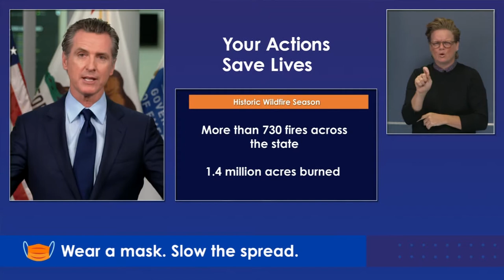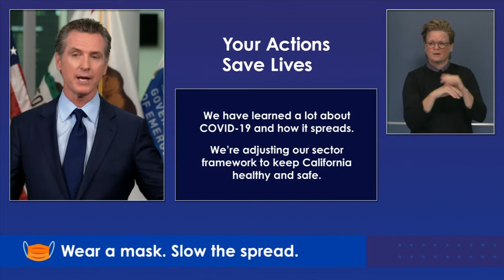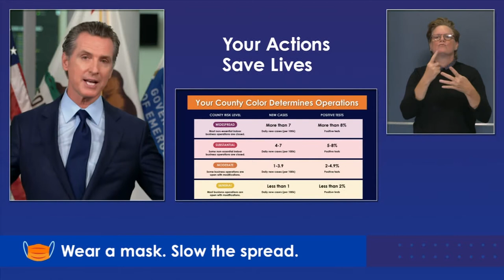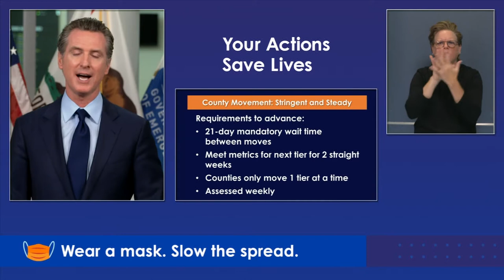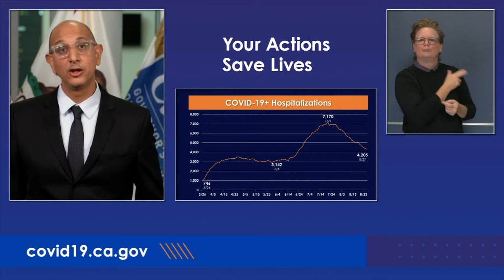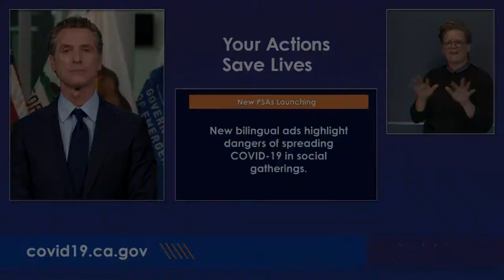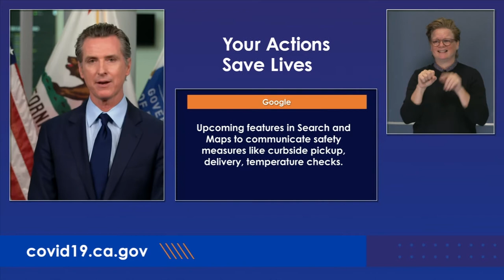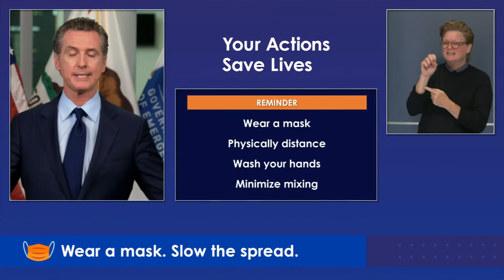El Gobernador Newsom Ofrecerá una Actualización Sobre los Incendios Forestales y el COVID-19